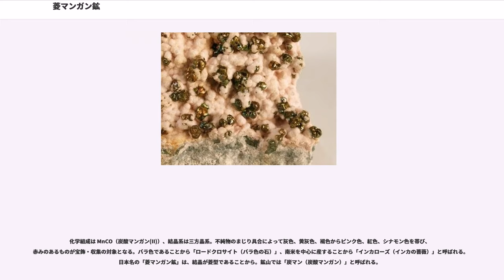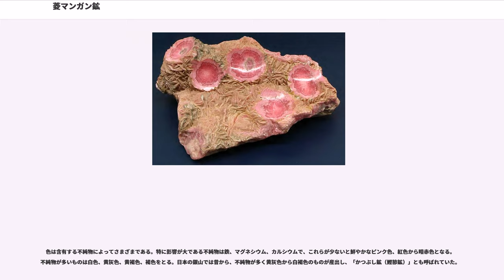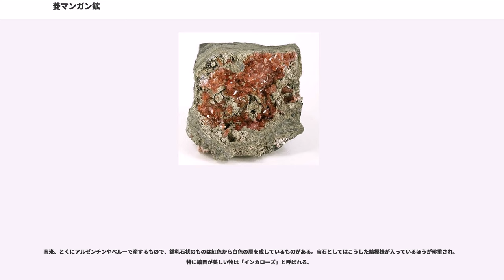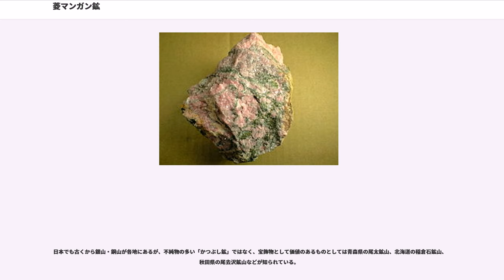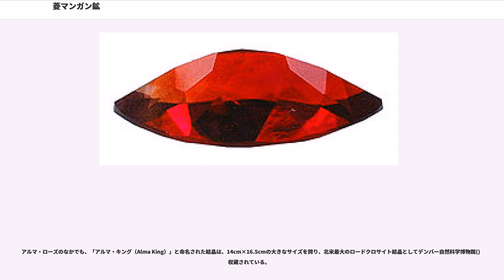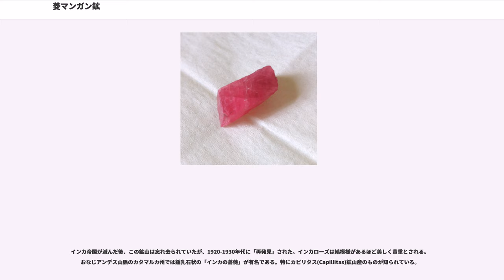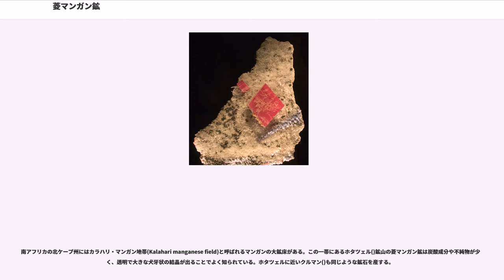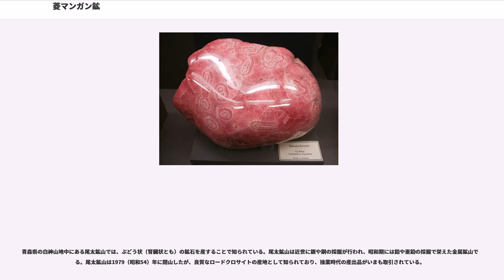菱マンガン鉱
菱マンガン鉱（りょうまんがんこう、ロードクロサイト、）は、マンガンの炭酸塩鉱物である。マンガンを得るための主要な鉱石鉱物のひとつであるが、色味が美しいものは半貴石として宝飾用途や収集目的で取引され、珍重されている。特にアメリカの鉱物収集家のあいだでは3本指に入る人気があるとされる。

化学組成は MnCO（炭酸マンガン(II)）、結晶系は三方晶系。不純物のまじり具合によって灰色、黄灰色、褐色からピンク色、紅色、シナモン色を帯び、赤みのあるものが宝飾・収集の対象となる。バラ色であることから「ロードクロサイト（バラ色の石）」、南米を中心に産することから「インカローズ（インカの薔薇）」と呼ばれる。日本名の「菱マンガン鉱」は、結晶が菱型であることから。鉱山では「炭マン（炭酸マンガン）」と呼ばれる。

中南米、アメリカ・コロラド州、南アフリカ、日本、ルーマニアなどが主要な産地である。

方解石（カルサイト）の一種である。方解石（CaCO）、菱鉄鉱（FeCO）との間では、固溶体を形成する。劈開は完全。比重は3.6。モース硬度は3.5 - 4。屈折率は、ω1.816、ε1.597。

変成を受けたマンガン鉱床（接触変成鉱床）でばら輝石を初めとする様々なマンガン鉱物を伴って産する。特に熱水鉱床では塊になって生成され、方解石の典型的な性質として菱型ないし平行四辺形の結晶体となるほか、偏三面体や犬牙状の結晶をつくったり、膜状・板状・層状や、粒状・団塊状・球状、さらに球状の塊が連続するぶどう状・鍾乳石状で産出する。また、熱水鉱床ではしばしば閃亜鉛鉱、方鉛鉱、黄鉄鉱、重晶石などを伴って産する。*

同じマンガン鉱床で産するロードナイトと外観がよく似るが、極めて酸化しやすいという点が大きく違う。現在典型的な「菱マンガン鉱」と呼ばれる赤く光沢のある鉱石は空気や湿気によって酸化しやすく、屋外に置いたり、特に雨に打たれると、褐色の皮膜が形成されたり、黒色化しやすい。硬度が低く、脆く、壊れやすいのも特徴であり、この観点から宝飾用としても装身具には向かない。

菱マンガン鉱は透明なものと不透明なものがある。ガラスのような光沢をもつ場合と、稀に真珠のような光沢をもつ場合がある。

色は含有する不純物によってさまざまである。特に影響が大である不純物は鉄、マグネシウム、カルシウムで、これらが少ないと鮮やかなピンク色、紅色から暗赤色となる。不純物が多いものは白色、黄灰色、黄褐色、褐色をとる。日本の銀山では昔から、不純物が多く黄灰色から白褐色のものが産出し、「かつぶし鉱（鰹節鉱）」とも呼ばれていた。

このほか、菱マンガン鉱の色味を表現するには、褐色、日焼け色、赤色、橙赤色、深赤色、濃桃色、ピンク、バラ色、ローズピンク、紅色、シナモン色、木いちご色などという。赤色の蛍光を帯びる場合もある。

南米、とくにアルゼンチンやペルーで産するもので、鍾乳石状のものは紅色から白色の層を成しているものがある。宝石としてはこうした縞模様が入っているほうが珍重され、特に縞目が美しい物は「インカローズ」と呼ばれる。

菱マンガン鉱は銀鉱山や銅鉱山で副産物として産出するため、世界中でみられ、南米のインカ帝国時代（13世紀以降）の銀鉱山跡から大量に見つかっている。産地は中南米に広く分布しており、特にアルゼンチン、ペルー、メキシコが主要産地である。

なお、宝飾物としてのロードクロサイトは1813年にルーマニアで「発見」とされている。当時のルーマニアはハンガリー領で、ハンガリーのほかマケドニア、ドイツなどもロードクロサイトの産地として人気がある。

宝飾物・半貴石として人気に火がついたのは第二次世界大戦後のアメリカとされており、1940年代に中南米産の「インカローズ」が収集家の間で高値で取引されるようになった。アメリカではコロラド州のスイートホーム鉱山が特に有名で、そのほかカナダも代表的な産出地の一つである。このほか南アフリカには大きなマンガン鉱山があり、有力な産地の一つである。

日本でも古くから銀山・銅山が各地にあるが、不純物の多い「かつぶし鉱」ではなく、宝飾物として価値のあるものとしては青森県の尾太鉱山、北海道の稲倉石鉱山、秋田県の尾去沢鉱山などが知られている。

アメリカのコロラド州アルマ()にあるスイートホーム鉱山()は、宝石としてのロードクロサイトの産地として世界を代表する鉱山である。この鉱山では、閃亜鉛鉱、マンガン重石、石...